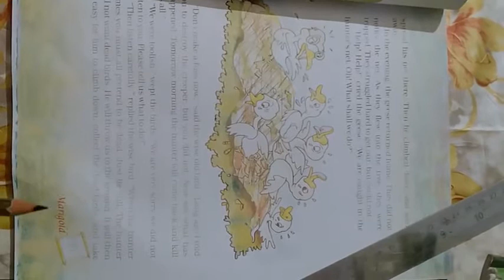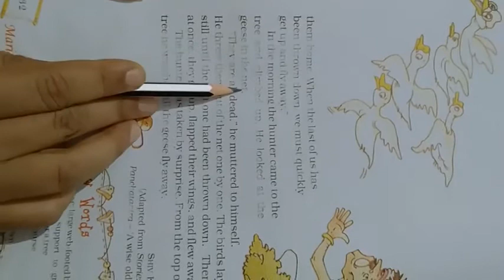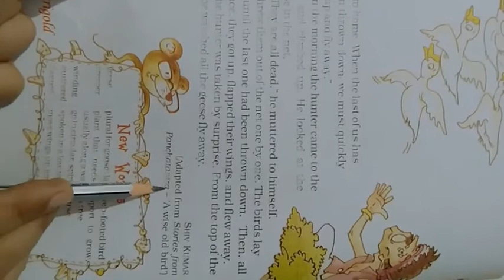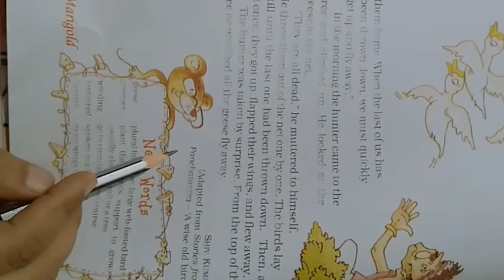5th English Flying Together part 2